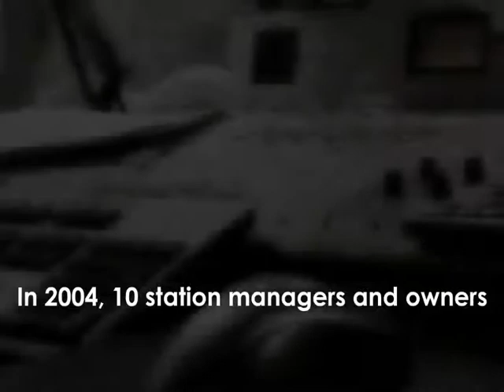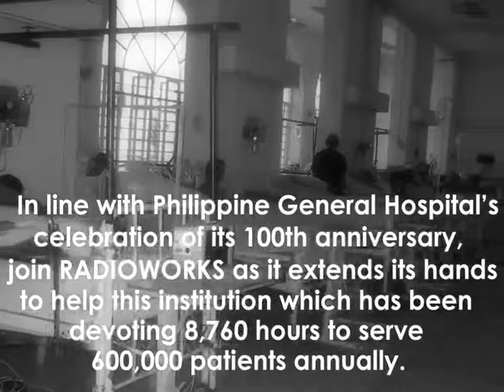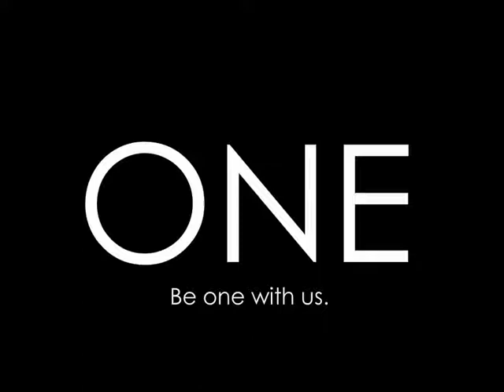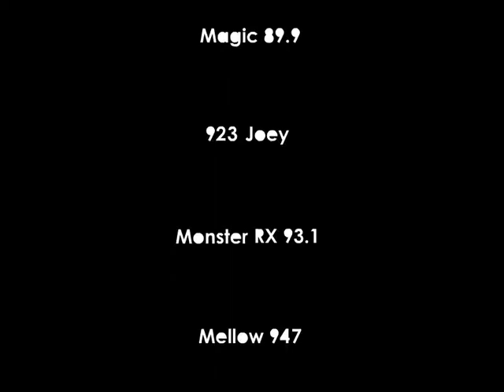One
An AVP I made for a charity concert done a few years back by Radioworks...

It took some time to convert from EXE to video format as I had lost all my source files due to a harddisk crash.